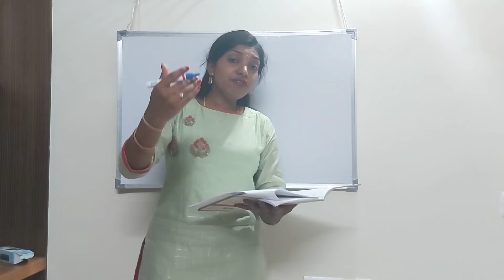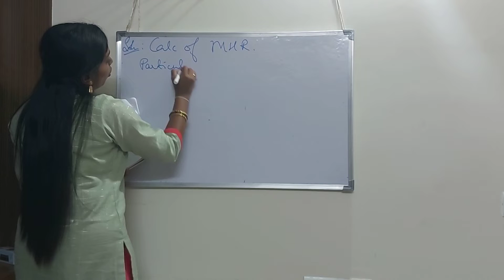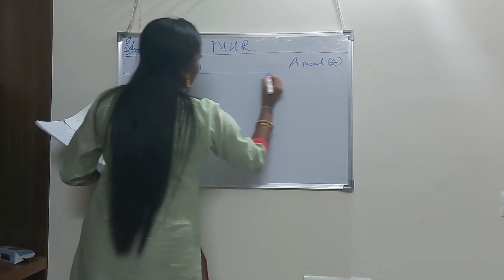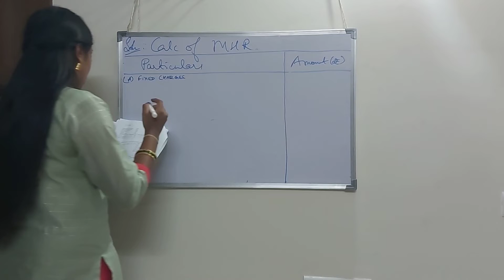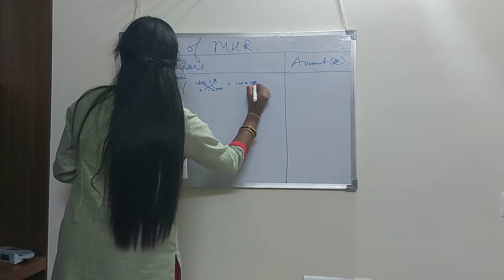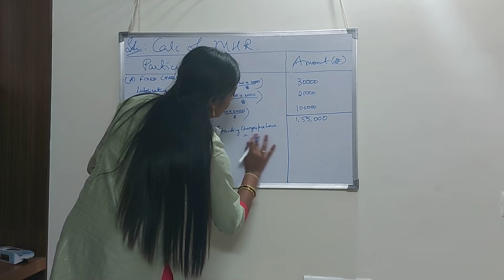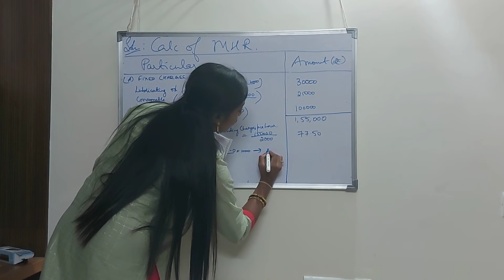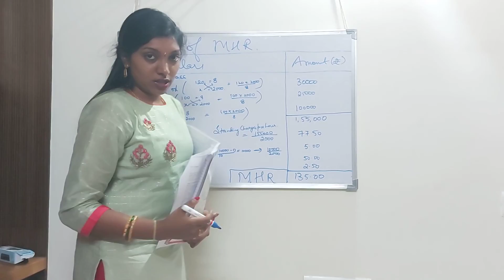Cost Accounts Unit 4 Problem 15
This Video is about the Problem from Unit 4 of Cost Accounts from 4th Semester B.com, BCU

I request all my students to go through this video and let me know if you have doubts to clarify in the comments section.

Thanks
Sushmitha V,
Assistant Prof.
MES Institute of Management